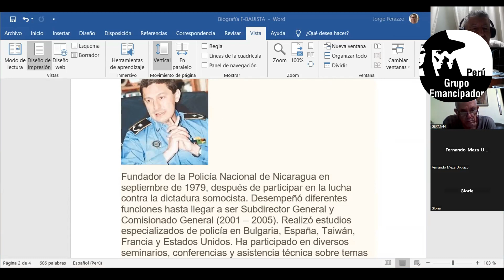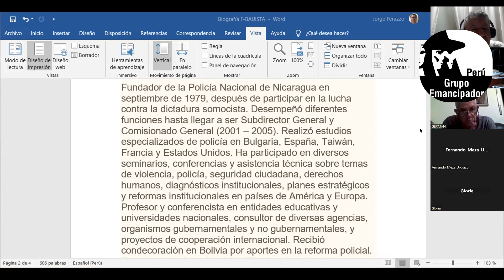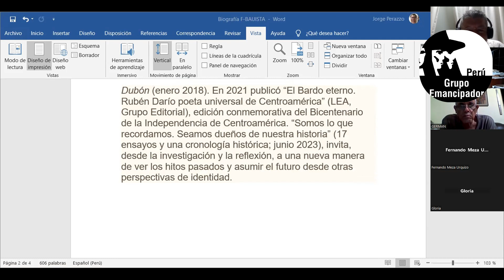-GRANCISCO BAUTISTA-PRESENTACION DE SU EXPOSICION SOBRE SEGURIDAD CIUDADANA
Introduccion de la trayectoria y biografia de Francisco Bautista quien dio la conferencia sobre ·seguridad ciudadana" la experiencia Nicaraguense.